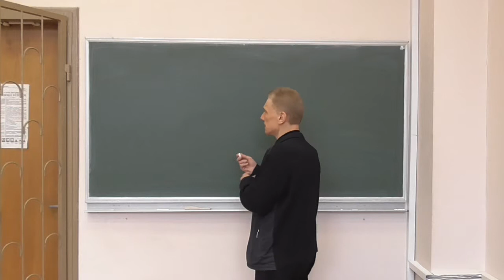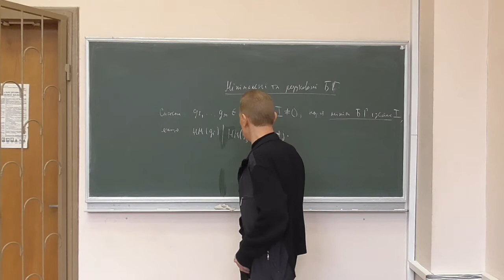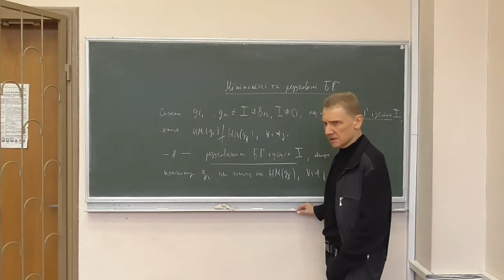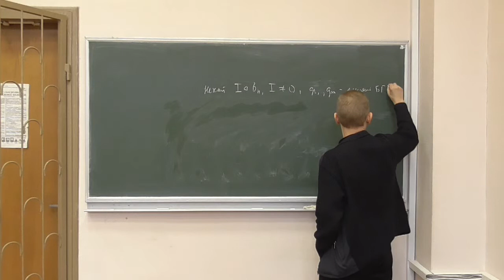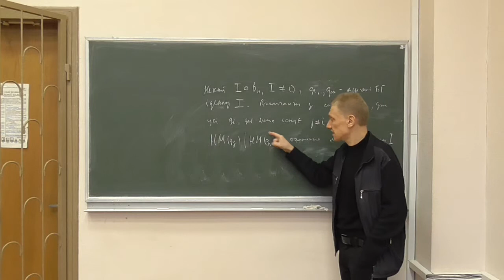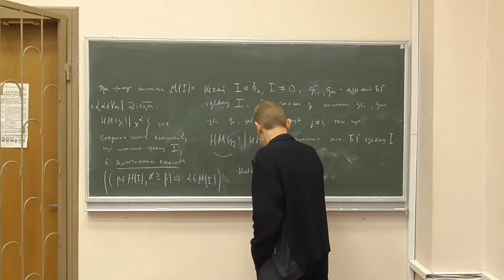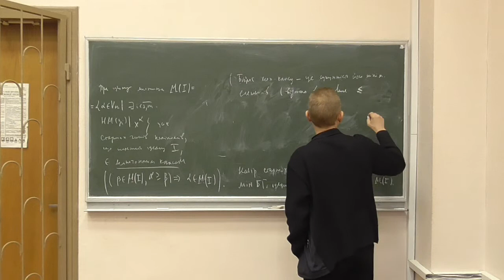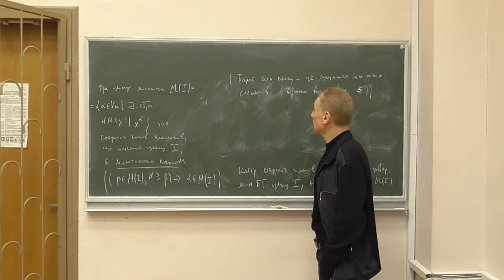Методи криптоаналізу 2, лекція 07-1: мінімальні та редуковані базиси Грьобнера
Розглянуто такі питання:
-- мінімальні та редуковані булеві базиси Грьобнера;
-- базиси монотонних класів.